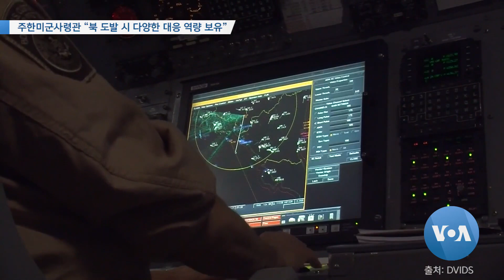[VOA 뉴스] 주한미군사령관 “북 도발 시 다양한 대응 역량 보유”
미한 동맹은 북한 정권의 도발에 대응할 많은 수의 다양한 화살, 즉 충분한 대응 역량을 보유하고 있다고 로버트 에이브럼스 주한미군사령관이 밝혔습니다. 하지만 곧 8차 당대회를 개최할 북한 정권의 도발 징후는 현재까지 포착된 게 없다며, 움직임을 계속 주시하고 있다고 말했습니다. 김동현 기자가 보도합니다. (영상편집: 이상훈)